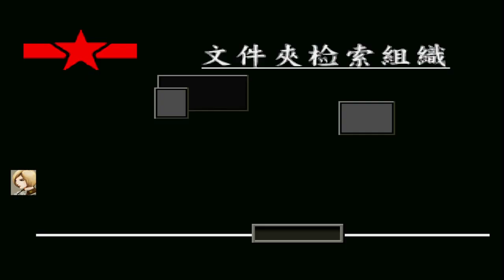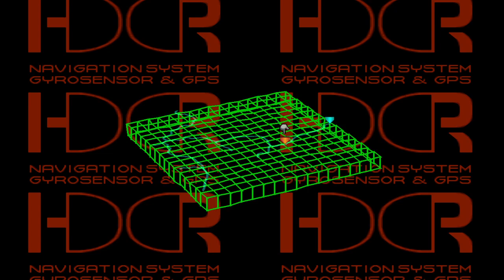Front Mission 3 Walkthrough: Emma's Story #37 Huangguoshu